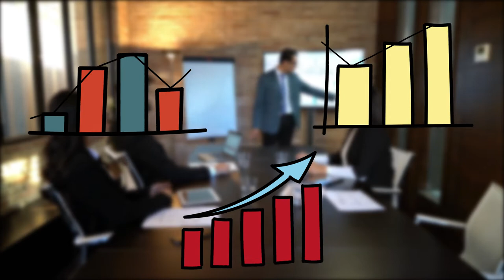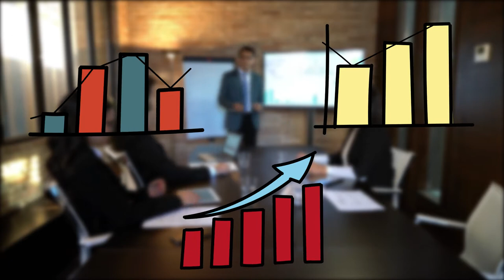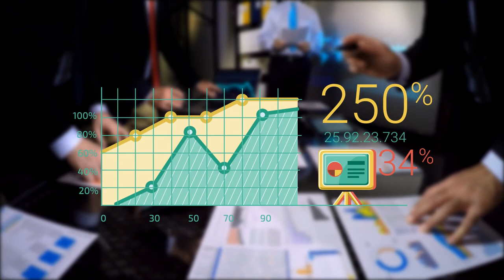Monitoreo, Seguimiento y Evaluación del Proyecto Introducción al MAA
Al momento de realizar una acción pública, sea esta un plan,  programa o un proyecto,  el estado en cabeza de sus gobernantes, es responsable de que esta mejore el bienestar de la población.

Coordinador

Soporte Tecnológico